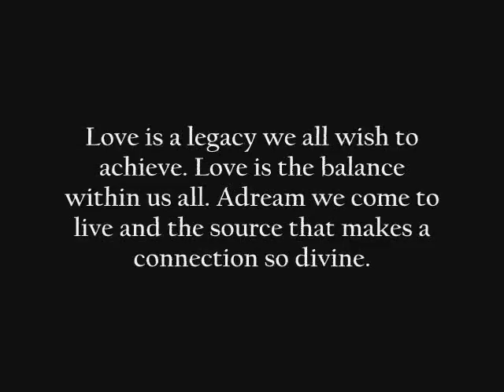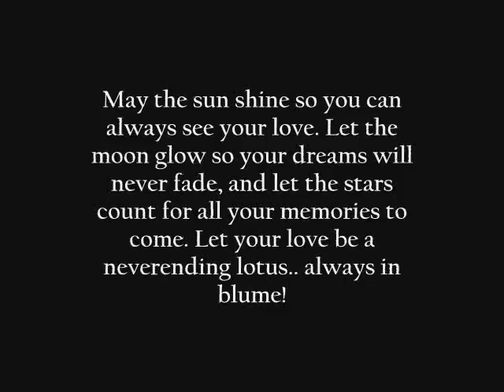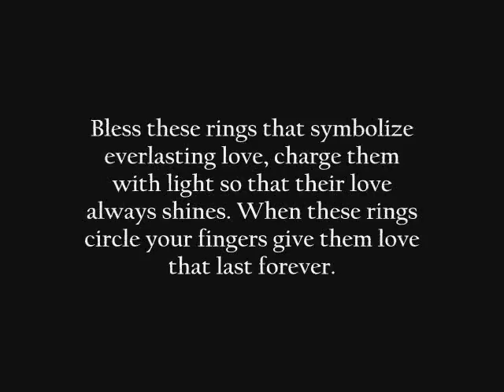wedding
Ksin Lof production Aaron and Debra's wedding